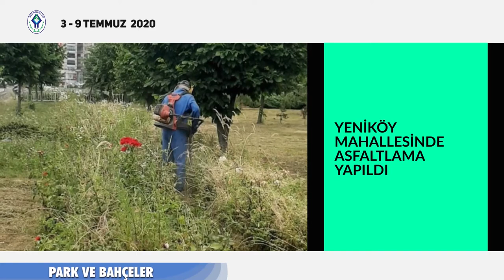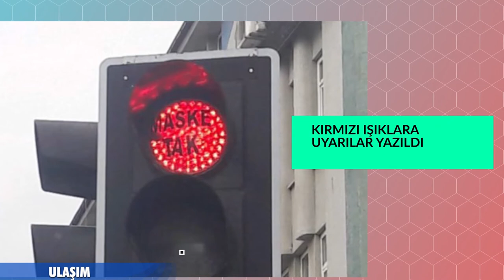RİZE BELEDİYESİ HAFTANIN ÖZETİ 3 - 9 TEMMUZ 2020